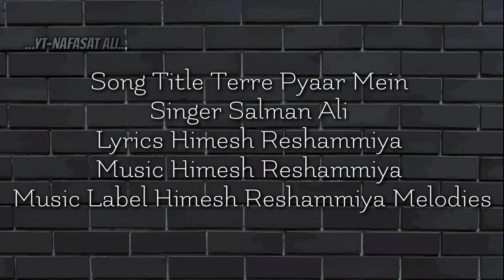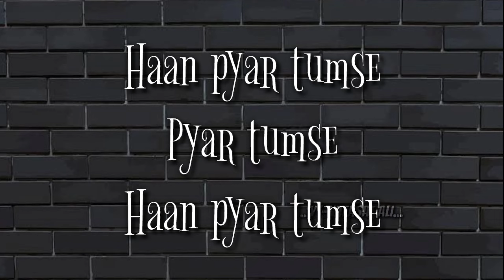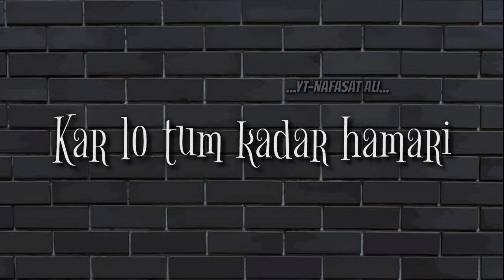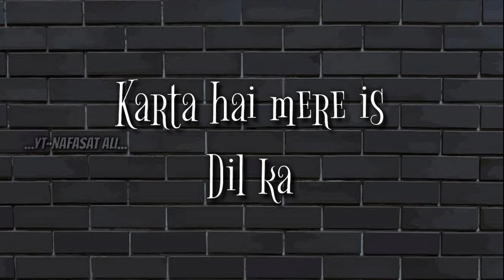Karlo Kadar Hamari | Lyrics New Song | Himesh Reshammiya | Nafasat Ali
Karlo Tum Kadar Humari
Karte Hain Hum Pyarr Tumse
Haan Pyar Tumse
Pyar Tumse Haan Pyar Tumse

Karta Hai Mere Is Dil Ka
Katra Katra Ikraar Tumse
Haan Pyar Tumse Pyar Tumse
Haan Pyar Tumse

Palkon Pe Apni Tumhein
Humne Bithaya
Bhool Gaye Hum Kya Hai
Apna Paraya
Kitne Jatan Se Sapna Sajaya
Phir Kyun Tumne Itna Rulaya
Itna Rulaya, Itna Rulaya

Karte Hai Hum Pyar Tumse
Haan Pyarr Tumse

Kab Tak Yun Hi Humein Tadpaoge
Jhak Ke Dekho Dil Mein Humein Paoge
Laut Ke Phir Se Yahin Aaoge
Karke Deri Pachtaoge Pachtaoge
Pachtaoge

Karte Hai Hum Pyarr Tumse
Haan Pyar Tumse

Haan Pyar Tumse